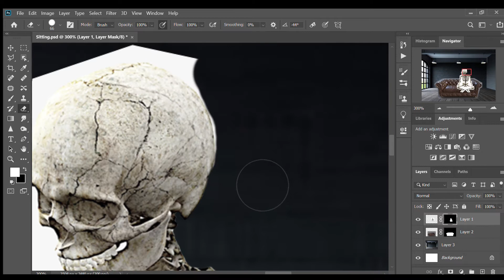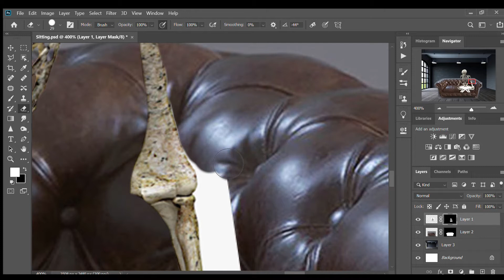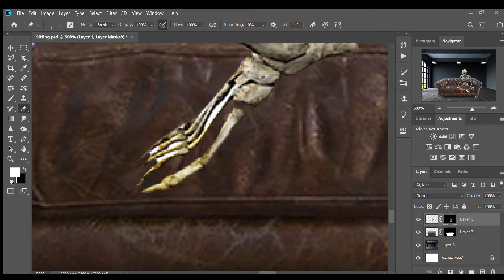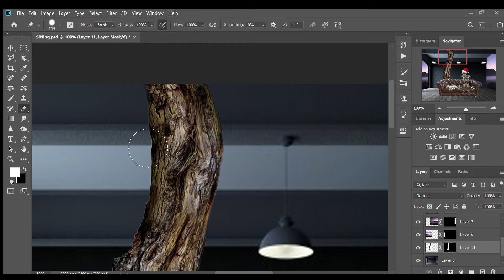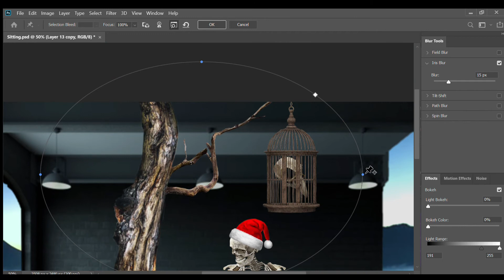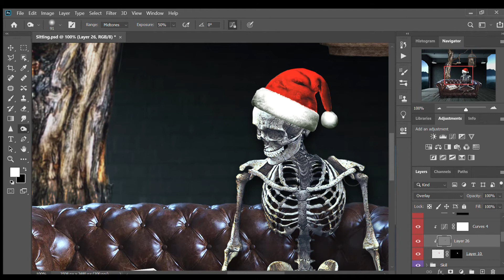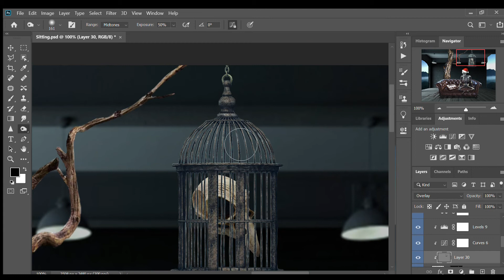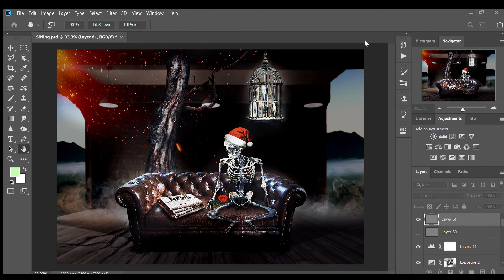Stay with reality | Photoshop Tutorial (Speed) #2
In this video, I show how I made my own photo by using other picture (PNG) and accessed into new incredible image